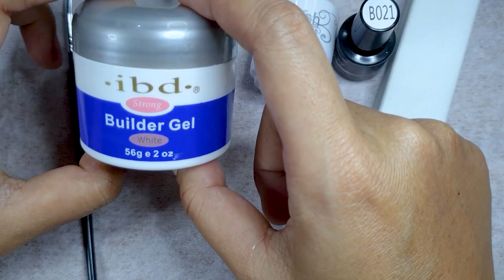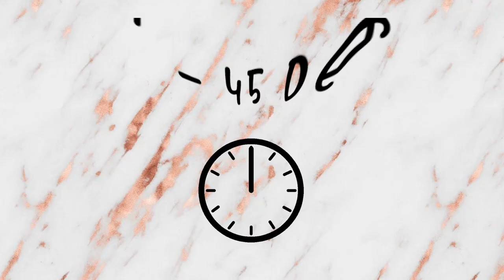Bahasa Version I Cara Pasang Kutek Gel 2021 Teknik Baru (Untuk Nails Salon)